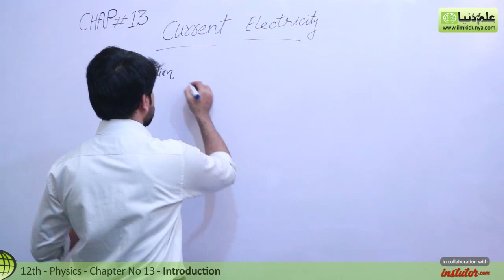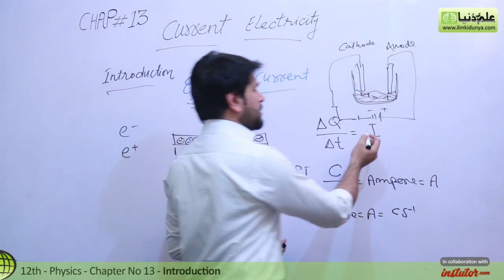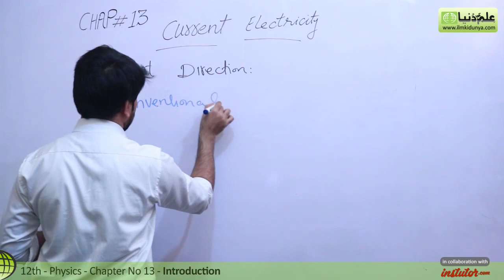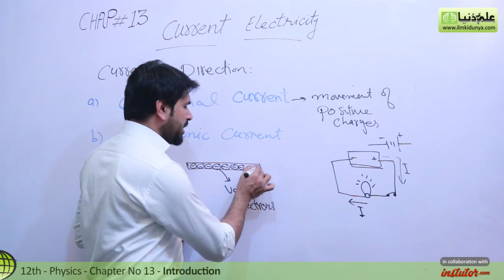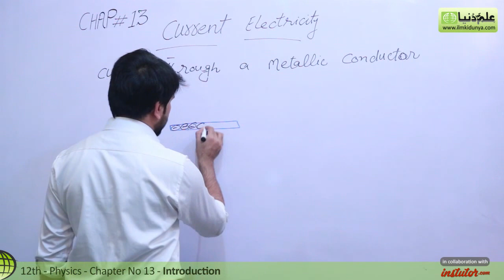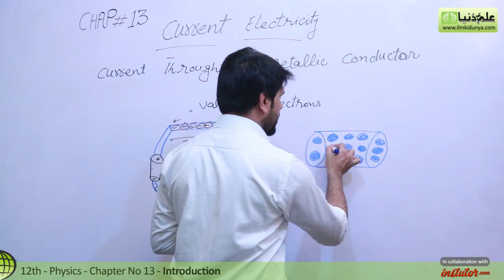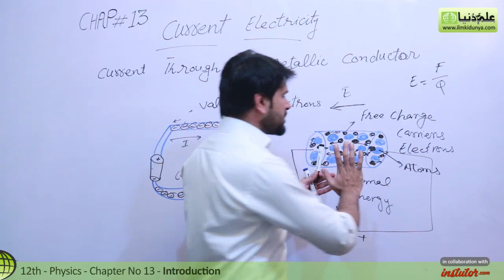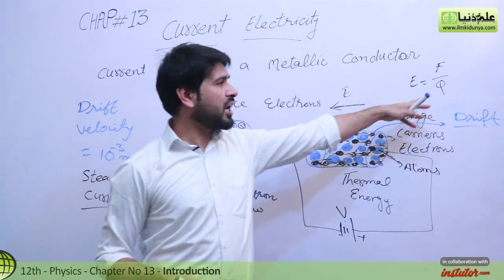FSc Physics book 2, Ch 13 - Explain Electric Current - Current Electricity - 12th Class Physics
In this online lecture, Sir Qasim Jalal explains 2nd year Physics Chapter 13 Current Electricity.The topic being discussed is Topic 13.1 Electric Current.

In this video following sub topics have been taught:

- Current Direction